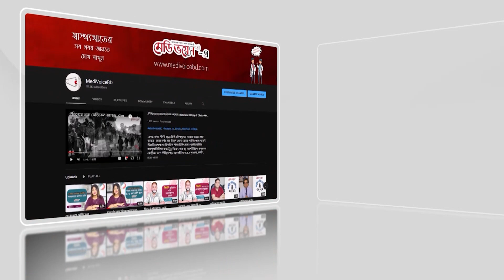অ্যাডহক চিকিৎসকদের নিয়ে যা বললেন ছাত্র আন্দোলনের সমন্বয়ক | Medivoice News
অ্যাডহক চিকিৎসকদের নিয়ে যা বললেন ছাত্র আন্দোলনের সমন্বয়ক।